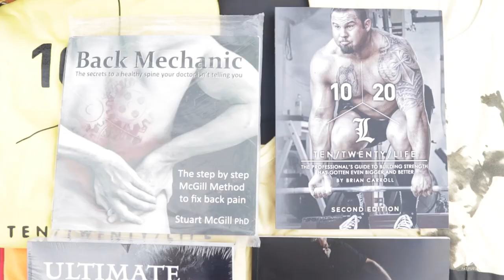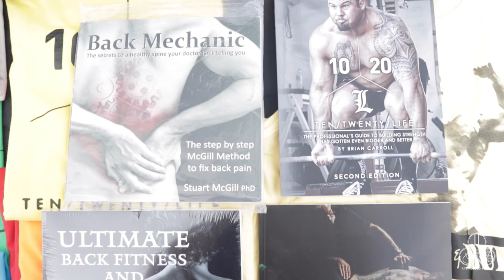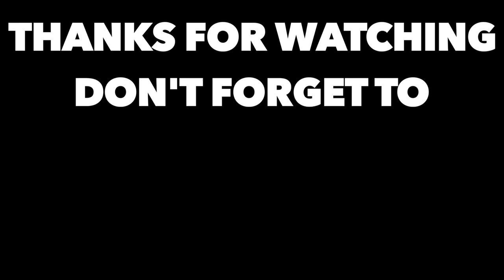10/20/LIFE Seminar at The Battle Axe Gym Miami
Danny and Brian Carroll traveled to Miami to give a seminar at The Battle Axe Gym on the principles of 10/20/Life and Keto for strength athletes. This was one of the most engaged and coachable groups ever - a testament to Mike De La Pava's coaching and leadership. Other topics covered included Brian's new book with world renowned back expert, Dr. Stuart McGill, called Gift of Injury, and Brian, Tucker Loken, and Danny's new book, due Spring 2018 about 10/20/Life for Powerbuilding.

Video Edited and Produced by JC Designs

/Ketocounterculture
/FatFueledMom
/FatFueledKids

ONLINE COACHING

PRODUCT CODES